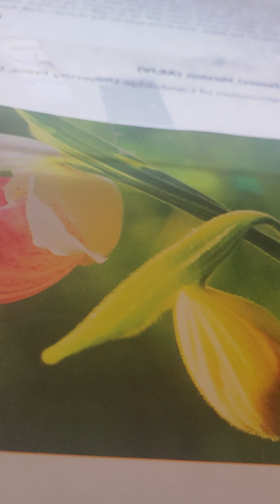Ezekiel 24:10-14 akjv